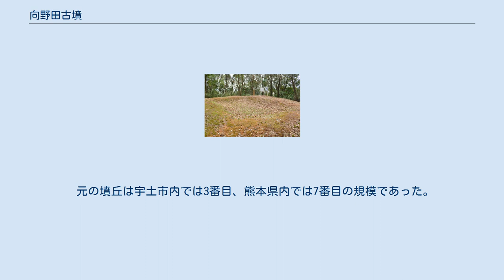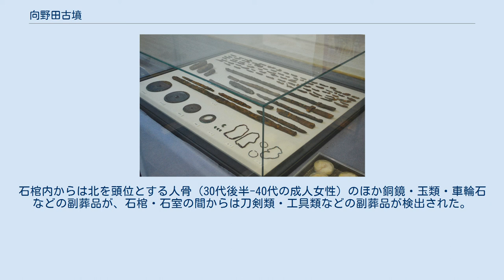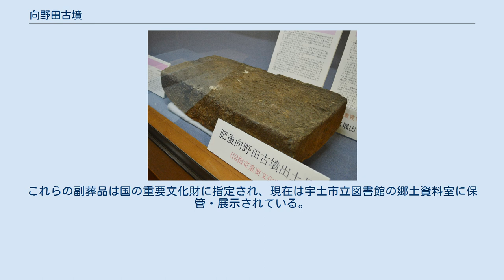向野田古墳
向野田古墳（むこうのだこふん）は、熊本県宇土市松山町にある古墳。
宇土市指定史跡に指定され、出土品は国の重要文化財に指定されている。
 熊本県中部、熊本平野・八代平野の間の丘陵上に築造された古墳である。
これまでに採土工事による大きな改変を受けているほか、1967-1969年（昭和42-44年）および1992年（平成4年）に発掘調査が実施されている。
 墳形は前方後円形で、前方部を北方に向ける。
墳丘は3段築成と見られるが、採土工事で前方部が削平されているほか、後円部墳頂も改変を受けている。
墳丘表面では円筒埴輪のほか葺石が認められる。
主体部の埋葬施設は竪穴式石室で、内部に舟形石棺を据える。
石棺内外からは被葬者の人骨（成人女性）のほか、銅鏡・玉類・車輪石・刀剣類・工具類など多数の副葬品が検出されている。
以上より築造時期は古墳時代前期の4世紀後半頃と推定される。
人骨の出土のほか、被葬者が女性単独という点で注目される古墳になる。
 古墳域の後円部部分は1969年（昭和44年）に宇土市指定史跡に指定されたほか、出土品は1979年（昭和54年）に国の重要文化財に指定されている。
 元の墳丘は宇土市内では3番目、熊本県内では7番目の規模であった。
 出土品（国の重要文化財）宇土市立図書館郷土資料室展示。
 主体部の埋葬施設は後円部における竪穴式石室で、内部に舟形石棺を据える。
石室は、後円部中央の内法長4.25メートル・北側幅1.1メートル・南側幅0.94メートル・高さ1.08メートルの墓壙の中央において、割石小口積みで形成される。
 石棺は阿蘇溶結凝灰岩製の刳抜式舟形石棺で、両端には縄掛突起を有する。
寸法は、棺身内法長2.86メートル・北側幅0.52メートル・南側幅0.45メートル・深さ0.33メートル。
石棺内からは北を頭位とする人骨（30代後半-40代の成人女性）のほか銅鏡・玉類・車輪石などの副葬品が、石棺・石室の間からは刀剣類・工具類などの副葬品が検出された。
これらの副葬品は国の重要文化財に指定され、現在は宇土市立図書館の郷土資料室に保管・展示されている。